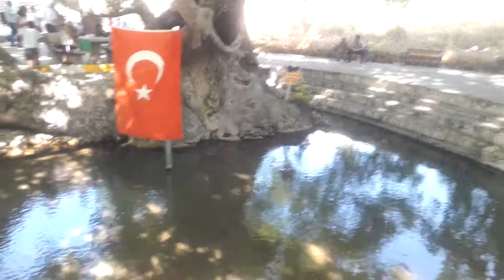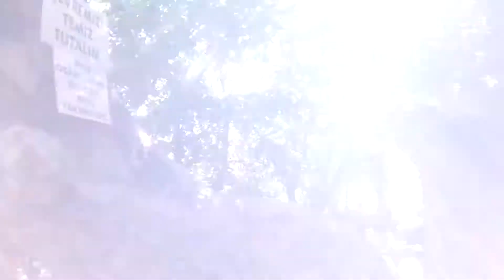Zeyne abidin çınarlı su